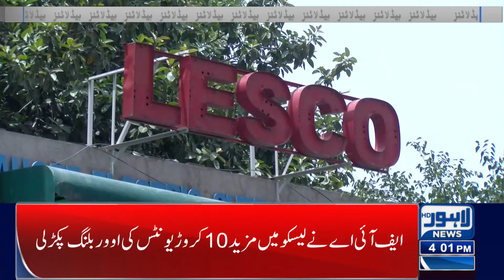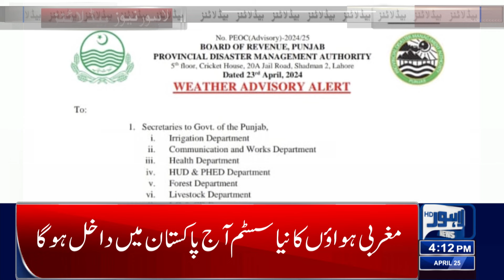Good News For Chicken Lovers! | Lahore News Headlines 04:00 PM | 25 April 2024